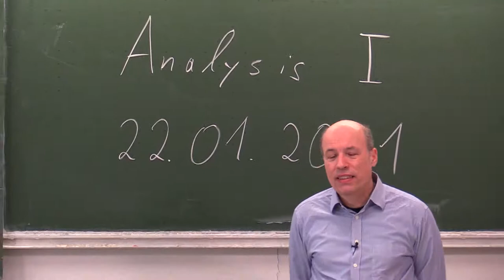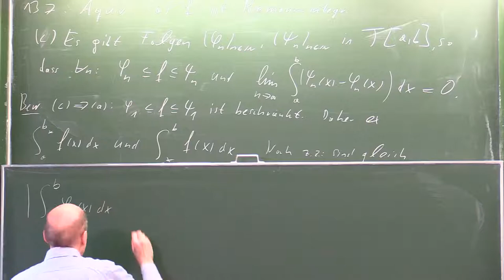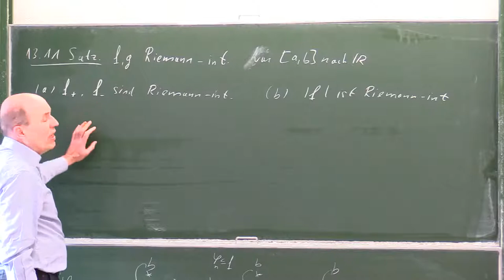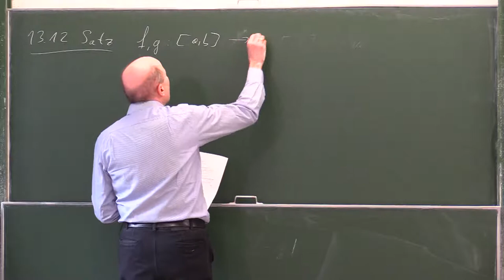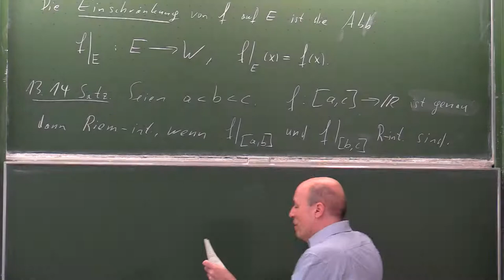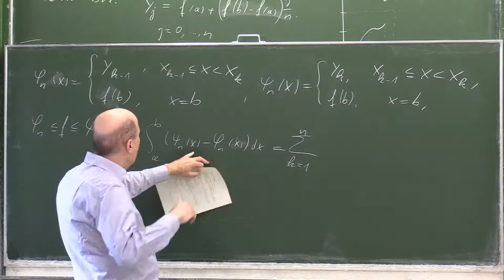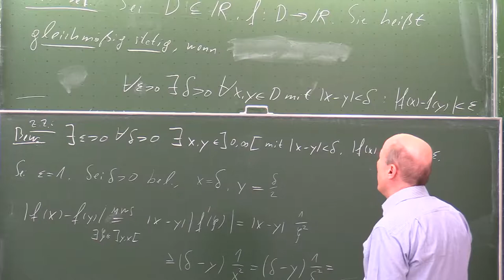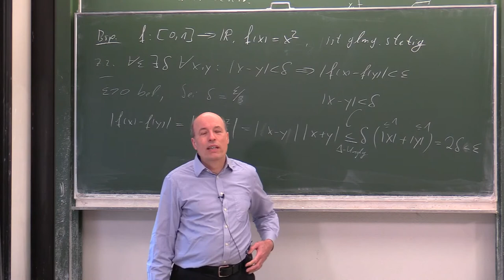Analysis I 22.01.2021